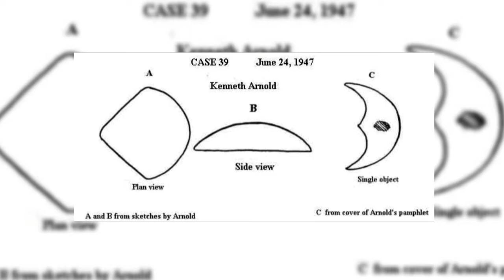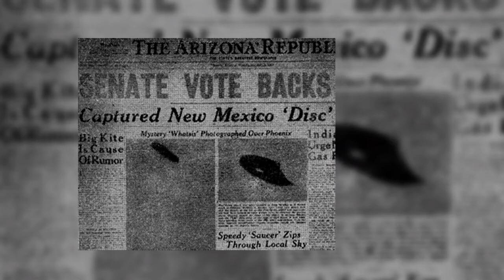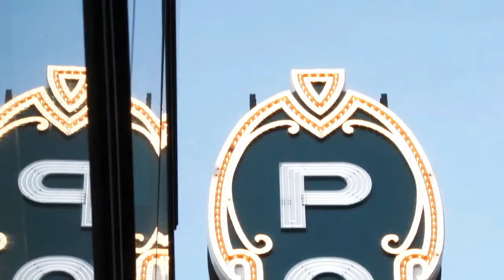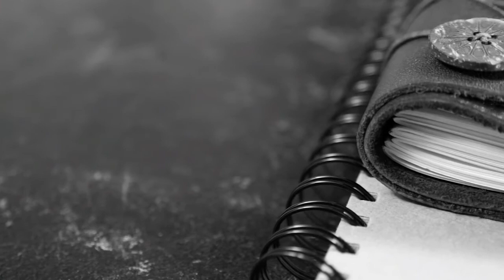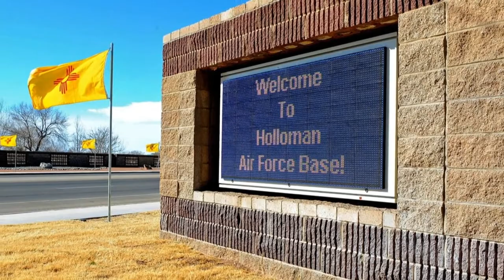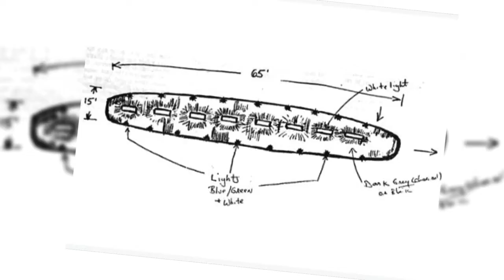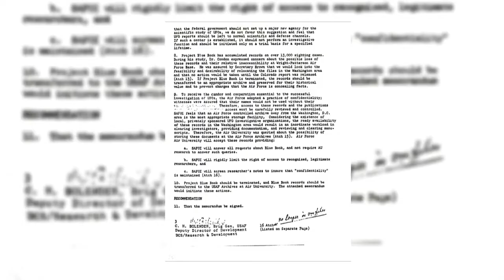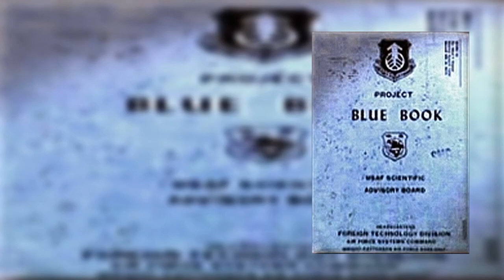Project Blue Book Exposed Full movie 2020 ||Josh Cates || MOVIE WORLD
Project Blue Book was the catalyst to the modern day UFO cover-up. Today, UFOs continue to violate our airspace with impunity and military factions are still powerless against the unknown invaders.